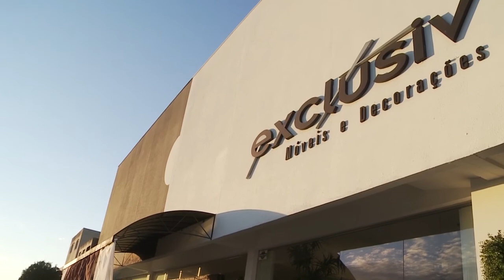Visual na TV 77 dia 15 01 2013 1 Bloco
Assista o belíssimo vídeo produzido pela A/C vídeo da Lara e do Bruno lembrando seus convidados do seu casamento.